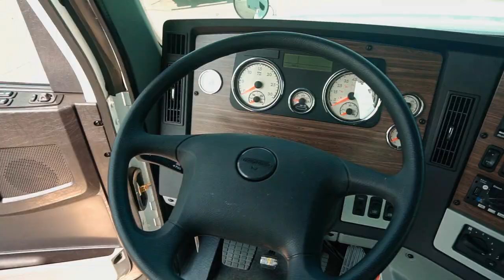Super Rare Freightliner 122SD! Get It Now!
Today we take a quick look at this Freightliner 122SD that we have for sale on our lot. Don't hesitate to give us a call to come take a look at this amazing truck!